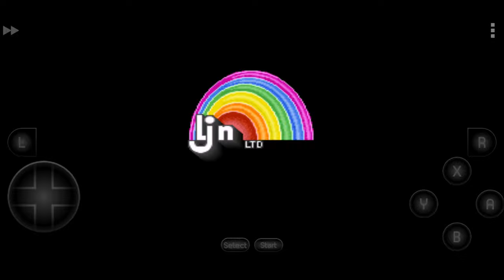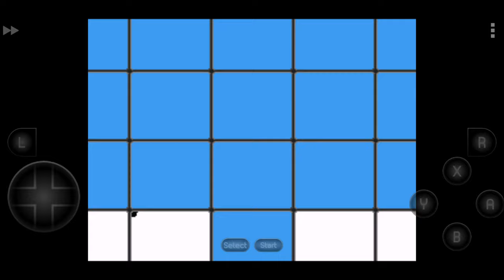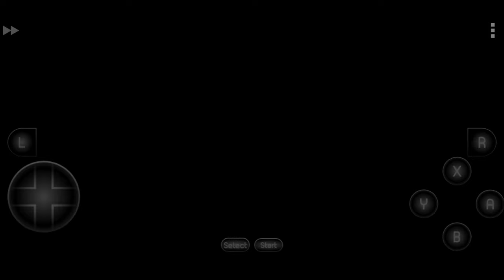RETROGAMING - WWF MONDAY NIGHT RAW sur SUPER NINTENDO !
Retour en 1994 avec WWF Monday Night Raw sur Super Nintendo !